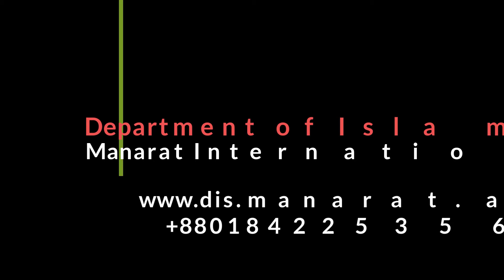যে ১৫টি কারণে ইসলামিক স্টাডিজ বিভাগে পড়বেন। (মানারাত ইন্টারন্যাশনাল ইউনিভার্সিটি, ঢাকা, বাংলাদেশ।)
যে ১৫টি কারণে পড়বেন ইসলামিক স্টাডিজ বিভাগে।
যে বৈশিষ্ট্যগুলো আপনাকে চমকে দেবে।
শুধুমাত্র ইসলামী জ্ঞানে যারা পান্ডিত্য অর্জন করতে চান তাদের জন্যে...